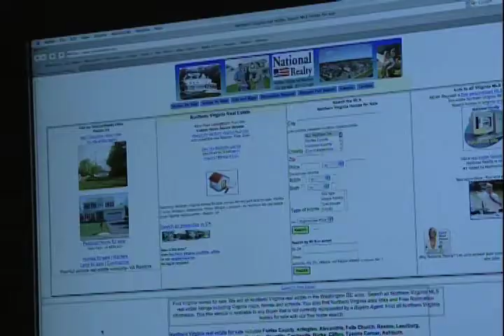nat recruiting.mov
Recruiting video for National real estate.    Themes:  Become a real estate agent with the best company in the Washington DC area, National Realty.